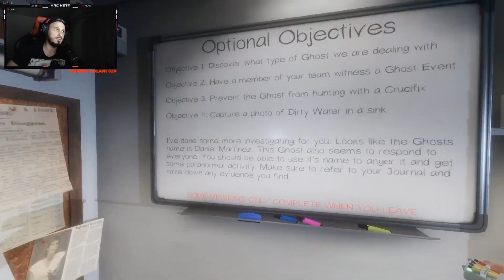PHASMOPHOBIA NE-AM JUCAT CINE ESTE CAPITANUL ! HORROR-FUN !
INFORMATII DESPRE MINE:

-Numele meu este Robert

-Locuiesc in Romania

Content pentru persoane de 18+